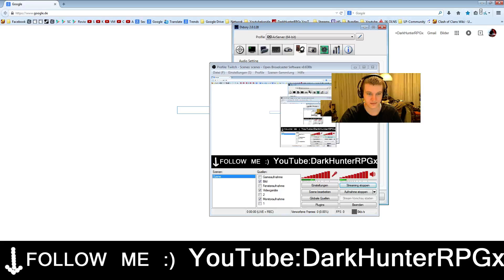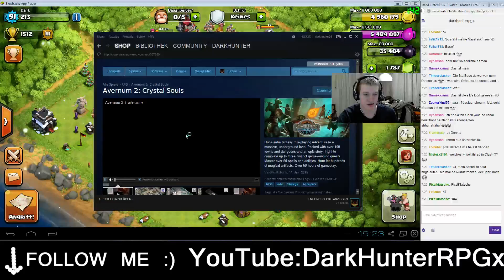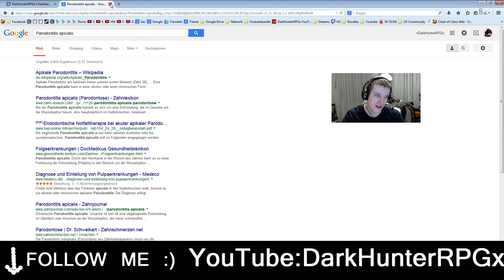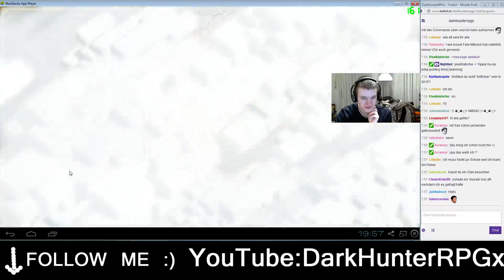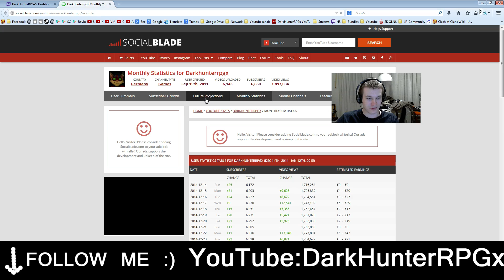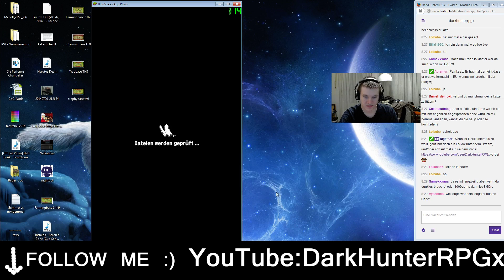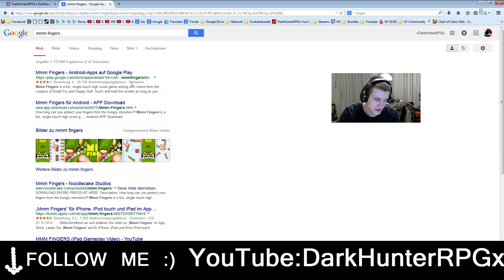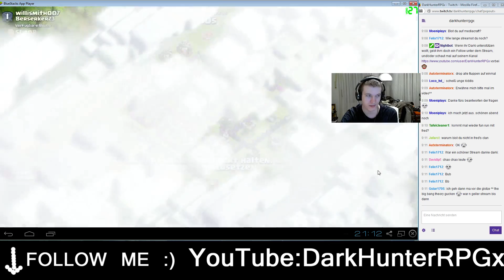Livestream 12.01.2015 #2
Danke an alle fürs Zuschauen und mitmachen :)